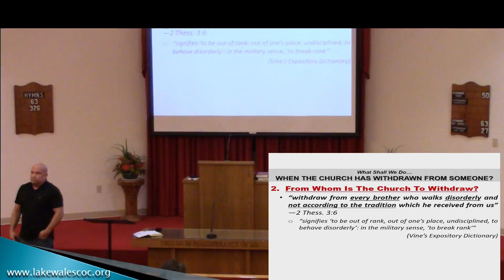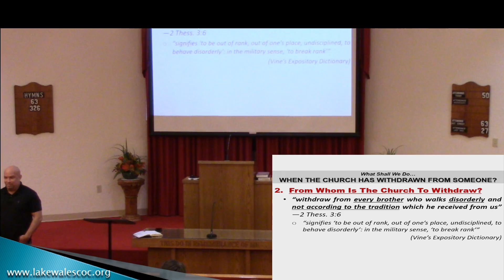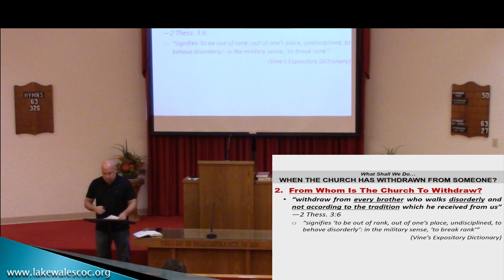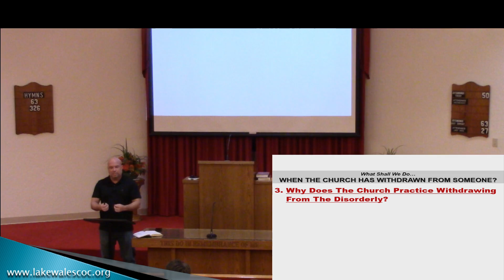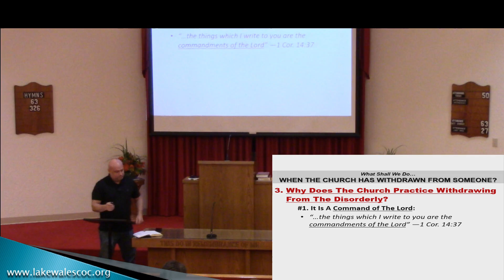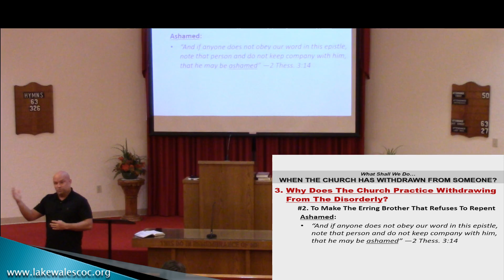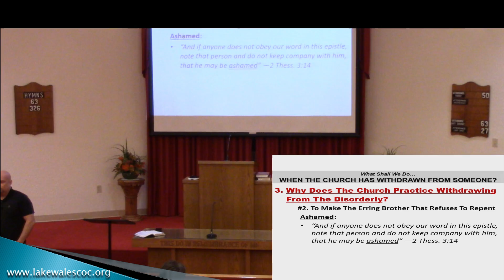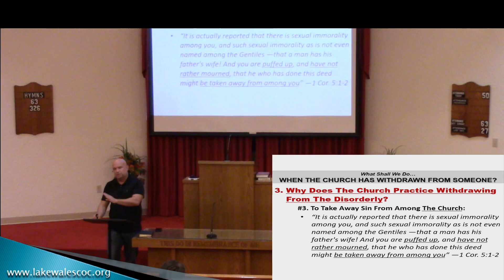10/30/24 Class:What Shall We Do When The Church Has Withdrawn From Someone?(Slide Inset))